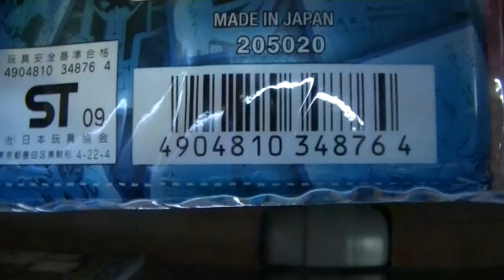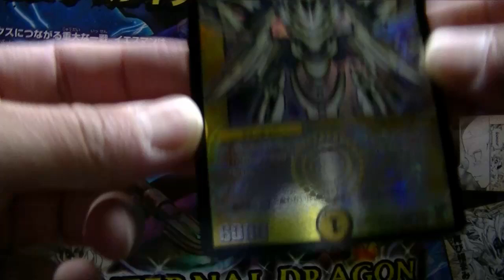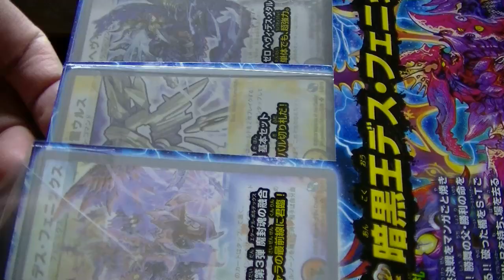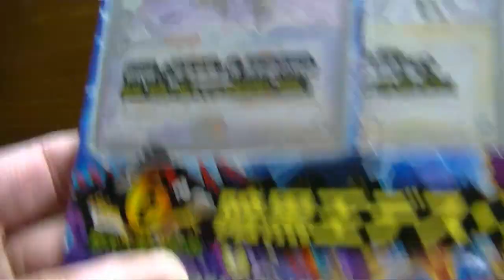デュエルマスターズレジェンド・クロニクルライバル編開封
ジャンボカードは使えませんがファンにはたまらないと思いました。
歴史を知ることもできます。